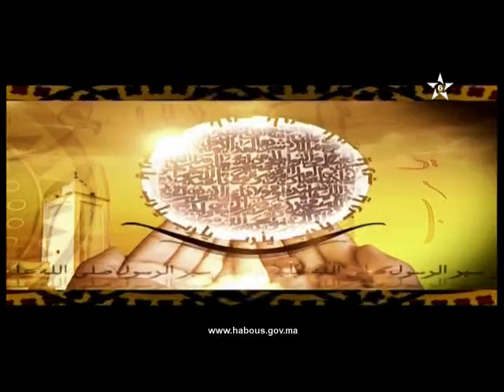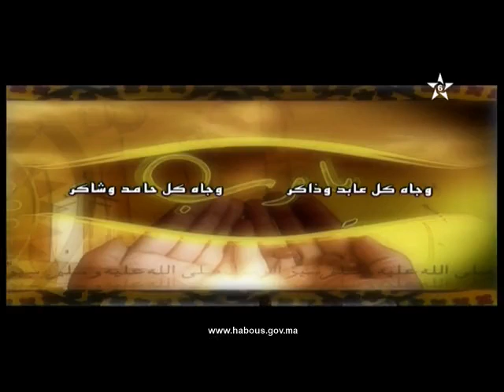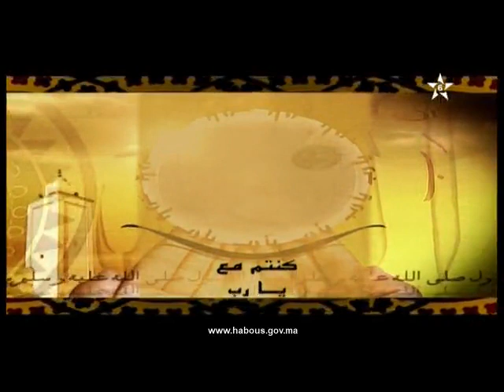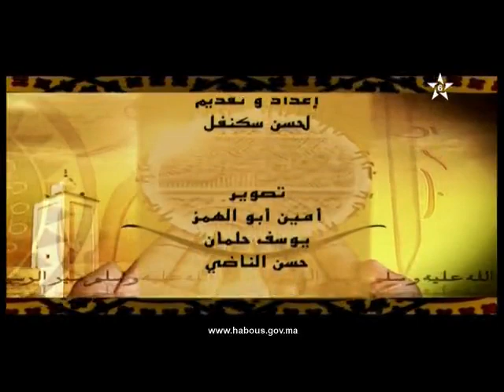يا رب: تتمة الدعاء الناصري (تتمة)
الأستاذ لحسن سكنفل في برنامج  يا رب يشرح الدعاء الناصري: بجاه نور وجهك الكريم وجاه سر
ملكك العظيم.